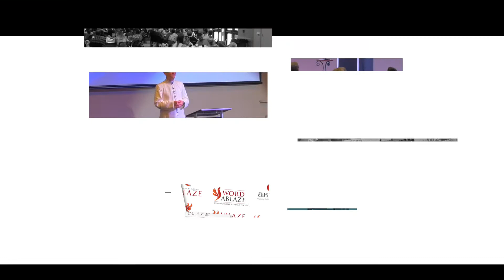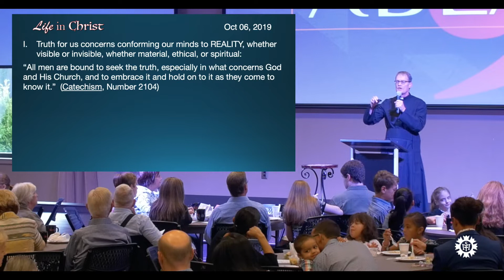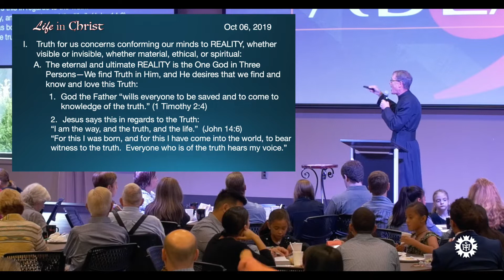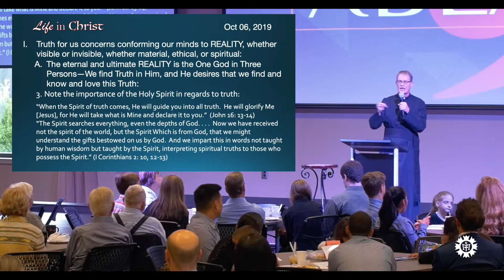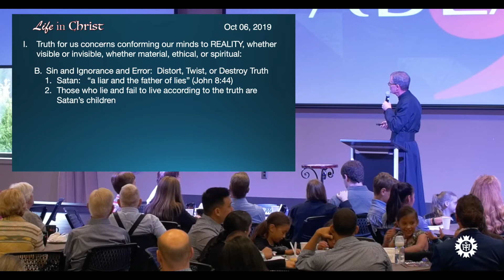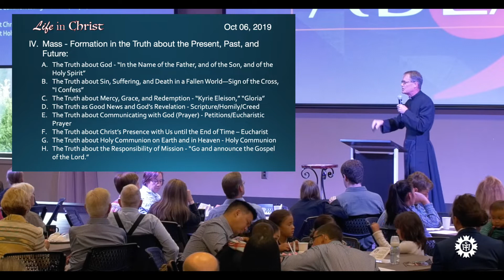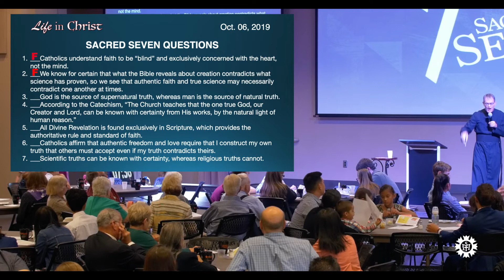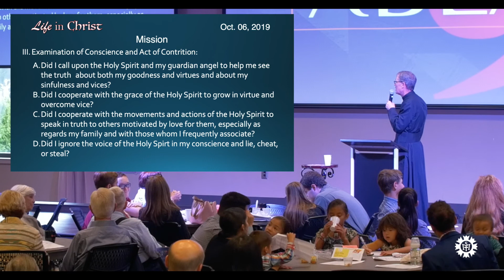2019.10.6 Witness: The Holy Spirit of Truth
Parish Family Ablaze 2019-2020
Witness: The Holy Spirit of Truth
Fr Jack Durkin